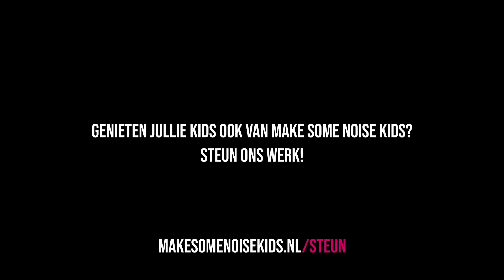Wat is jouw droom? // Songtekst // Make Some Noise Kids